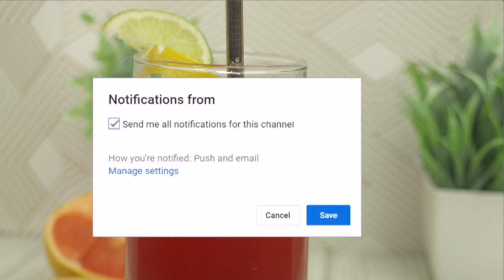EASIEST VODKA COCKTAILS!| 3 INGREDIENTS OR LESS!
Hey, Welcome to another video on my channel, hope you enjoy trying these simple tasty cocktails with little ingredients required. I am not a bartender, I just like to have a good time.